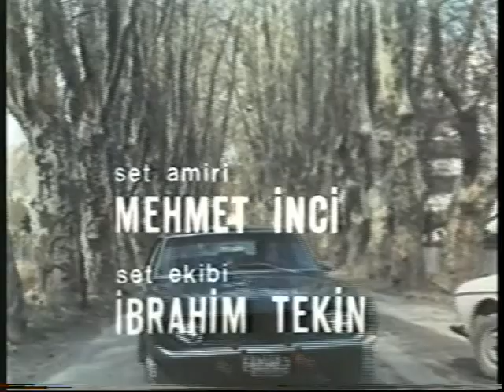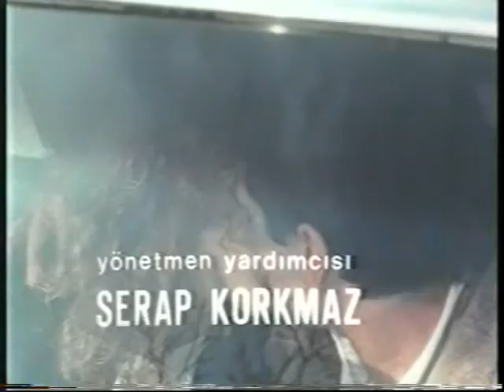YALNIZLAR-tolga savacı fulden uras sansürsüz dür